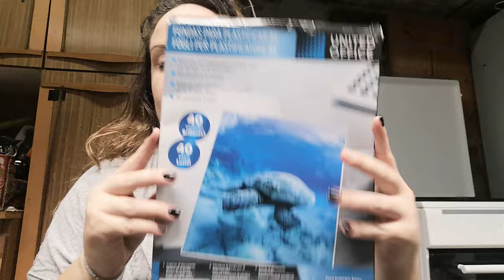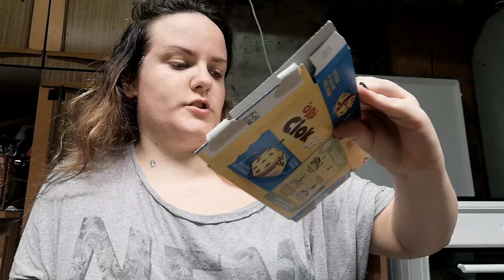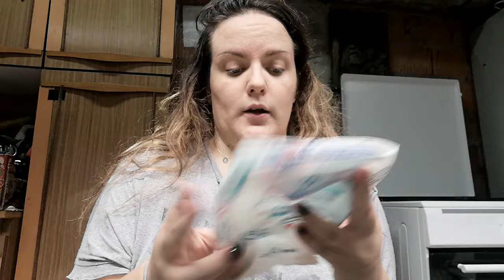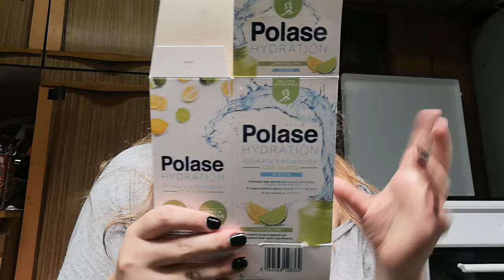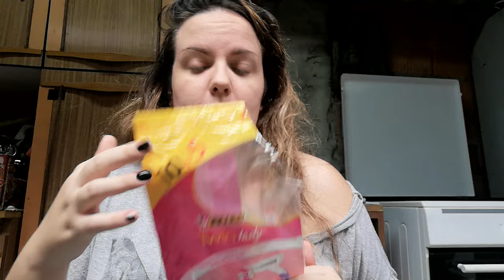Prodotti finito di Agosto E Settembre 😊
Ciao come state? Eccomi con un altro video prodotti finiti, spero vi sia piaciuto e vi abbia tenuto compagnia … Ciao ciao a presto baci :*